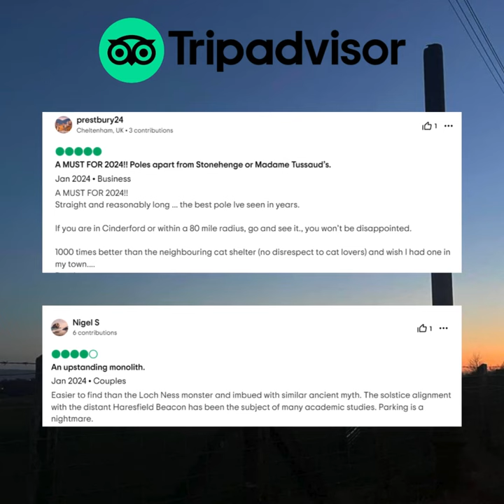This POST has gone VIRAL! 🔥👍🎉📷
Want to visit the now famous Cinderford Rusty Pole?
What3words location ///facing.breezes.airfields
or at Littledean Hill Rd, Cinderford GL14 2BE England.

Leave the Rusty Pole a review on it's very own Tripadvisor listing
Let's get Social! 🥳🤩